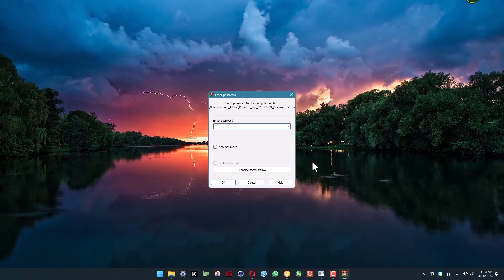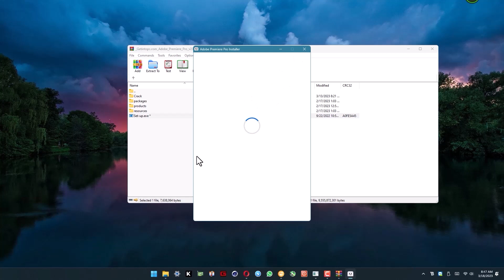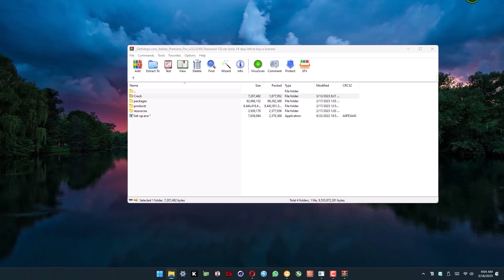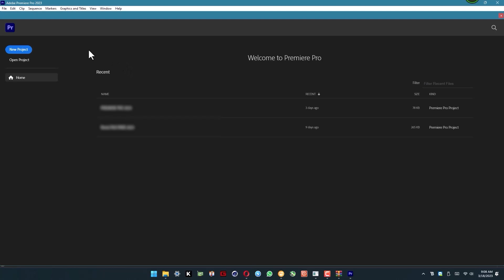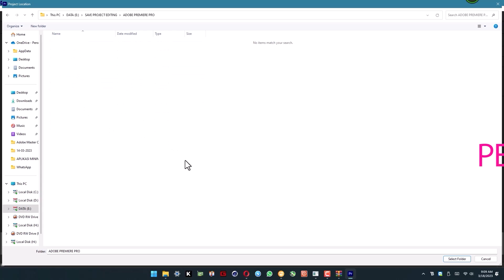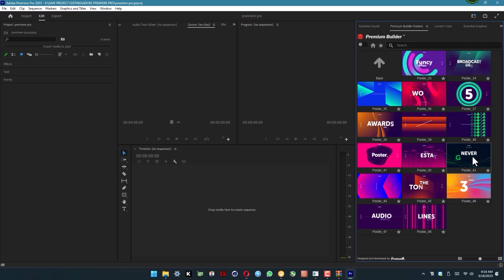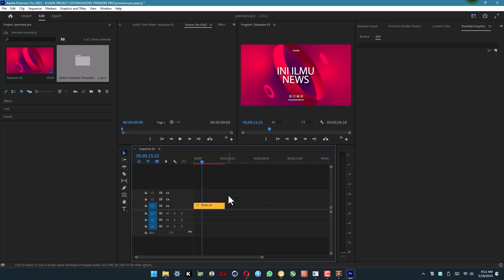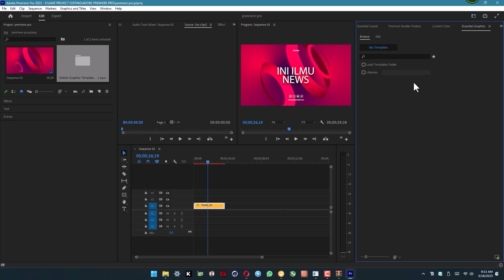CARA INSTALL Adobe Premiere Pro 2023